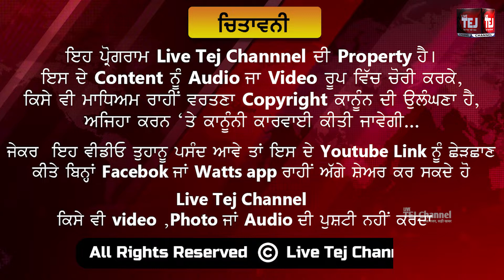ਕਪੂਰਥਲਾ ਚ ਚਾਇਨਾ ਡੋਰ ਰੱਖਣ ਵਾਲੇ 15 ਜਣਿਆ ਤੇ ਮਾਮਲਾ ਦਰਜ ਪਾਬੰਦੀ ਦੇ ਬਾਵਜੂਦ ਵੀ ਰੱਖੀ ਹੋਈ ਸੀ ਚਾਇਨਾ ਡੋਰ